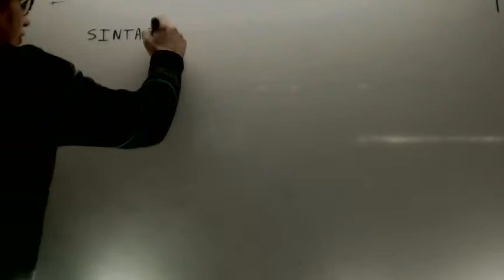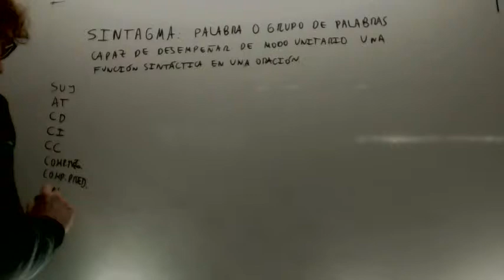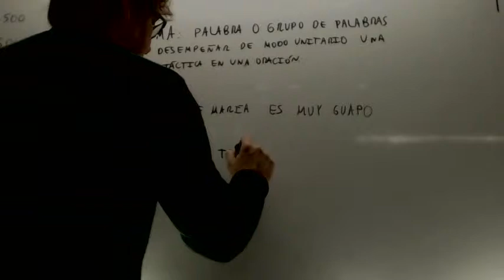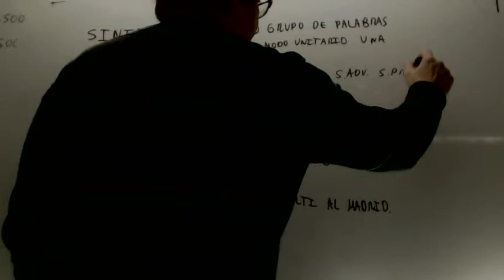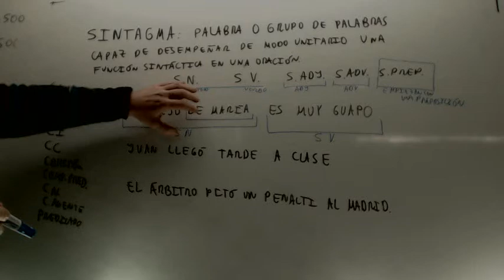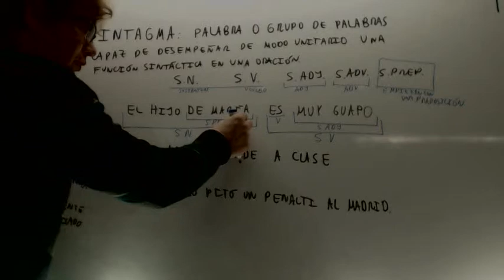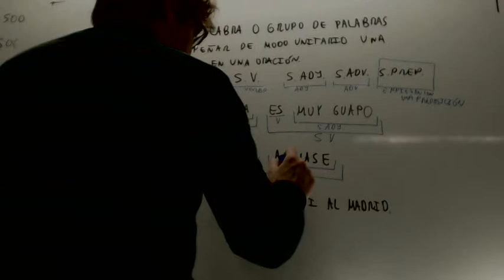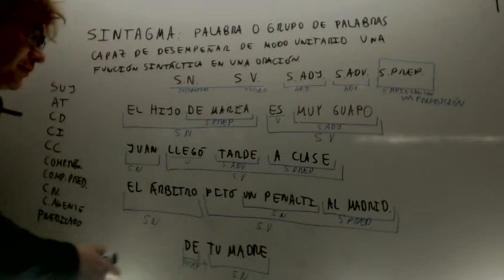Introduccion a los sintagmas Lengua 3º ESO Academia Usero Estepona